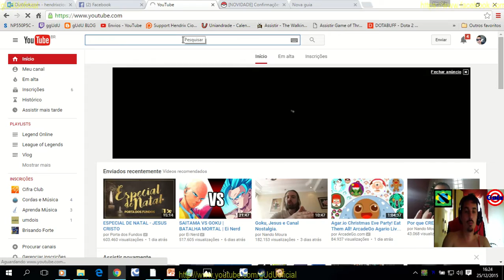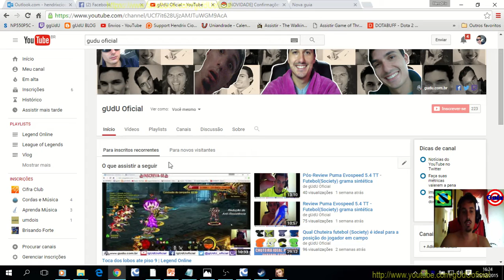Recuperando cosmos vermelhos nv 10 | Legend Online